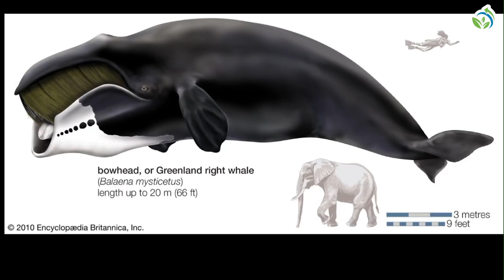08 आपके होश उड़ा देने वाले अद्भुत Fact, AMAZING Facts to Blow Your Mind!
08 आपके होश उड़ा देने वाले अद्भुत Fact, AMAZING Facts to Blow Your Mind!

Production :- Eco system
Presented by :- Govind Raina
Video Voice :- AI voice
Song: Discovery Hit
Album: Discovery Hit

08 AMAZING Facts to Blow Your Mind!

ᴅɪꜱᴄʟᴀɪᴍᴇʀ :-
ᴠɪᴅᴇᴏ ɪꜱ ꜰᴏʀ ᴇᴅᴜᴄᴀᴛɪᴏɴᴀʟ ᴘᴜʀᴘᴏꜱᴇ ᴏɴʟʏ.ᴄᴏᴘʏʀɪɢʜᴛ ᴅɪꜱᴄʟᴀɪᴍᴇʀ ᴜɴᴅᴇʀ ꜱᴇᴄᴛɪᴏɴ 107 ᴏꜰ ᴛʜᴇ ᴄᴏᴘʏʀɪɢʜᴛ ᴀᴄᴛ 1976, ᴀʟʟᴏᴡᴀɴᴄᴇ ɪꜱ ᴍᴀᴅᴇ ꜰᴏʀ x"ꜰᴀɪʀ ᴜꜱᴇx" ꜰᴏʀ ᴘᴜʀᴘᴏꜱᴇꜱ ꜱᴜᴄʜ ᴀꜱ ᴄʀɪᴛɪᴄɪꜱᴍ, ᴄᴏᴍᴍᴇɴᴛ, ɴᴇᴡꜱ ʀᴇᴘᴏʀᴛɪɴɢ, ᴛᴇᴀᴄʜɪɴɢ, ꜱᴄʜᴏʟᴀʀꜱʜɪᴘ, ᴀɴᴅ ʀᴇꜱᴇᴀʀᴄʜ. ꜰᴀɪʀ ᴜꜱᴇ ɪꜱ ᴀ ᴜꜱᴇ ᴘᴇʀᴍɪᴛᴛᴇᴅ ʙʏ ᴄᴏᴘʏʀɪɢʜᴛ ꜱᴛᴀᴛᴜᴛᴇ ᴛʜᴀᴛ ᴍɪɢʜᴛ ᴏᴛʜᴇʀᴡɪꜱᴇ ʙᴇ ɪɴꜰʀɪɴɢɪɴɢ. ɴᴏɴ-ᴘʀᴏꜰɪᴛ, ᴇᴅᴜᴄᴀᴛɪᴏɴᴀʟ ᴏʀ ᴘᴇʀꜱᴏɴᴀʟ ᴜꜱᴇ ᴛɪᴘꜱ ᴛʜᴇ ʙᴀʟᴀɴᴄᴇ ɪɴ ꜰᴀᴠᴏʀ ᴏꜰ ꜰᴀɪʀ ᴜꜱᴇ.